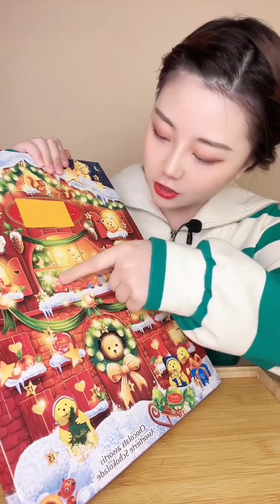随机开盲盒，大挑战合集，辣眼睛啊【甜甜的胖熙】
大家好，我是甜甜的胖熙
这是我唯一的youtube频道，我将在这里分享我的日常美食视频！😋